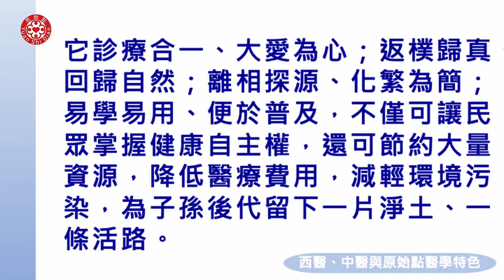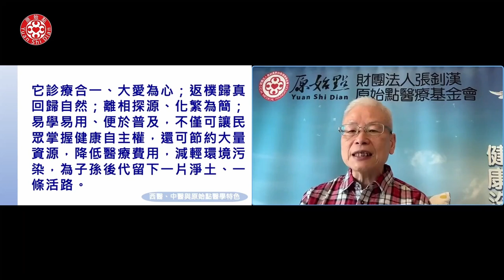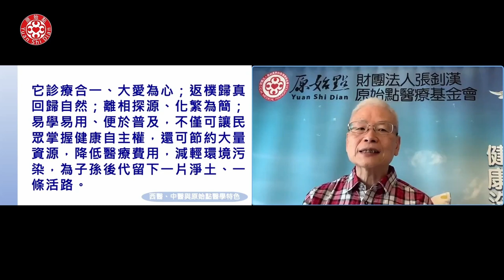2022 原始點醫學完整版講座-總論(三)